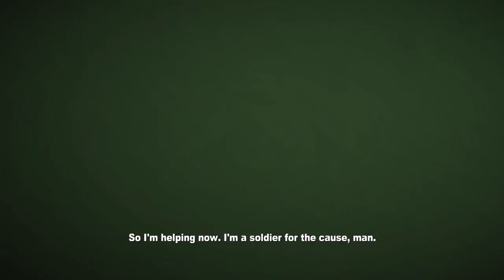LEON IS A D***! | Dead Rising 2 (#3)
This is gonna be the last video for a while due to living situations in my life.
This episode was fun to record, but im gonna try to have fun while I get back my other internet for my house (look at last video)

-Social Media-